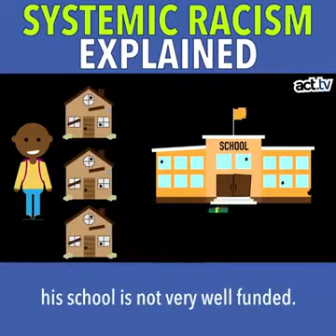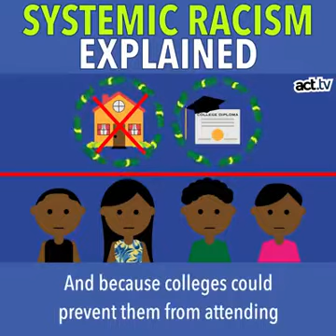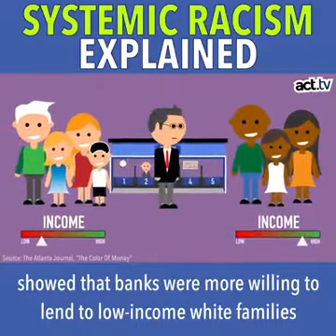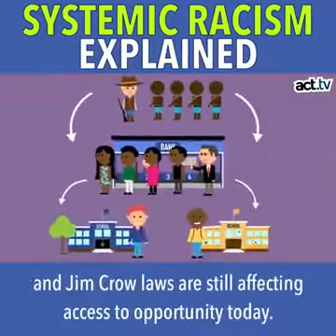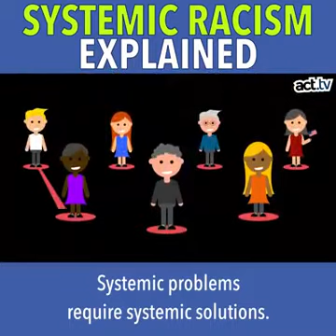SYSTEMATIC RACISM IN SCHOOLS EXPLAINED IN MORE DETAIL